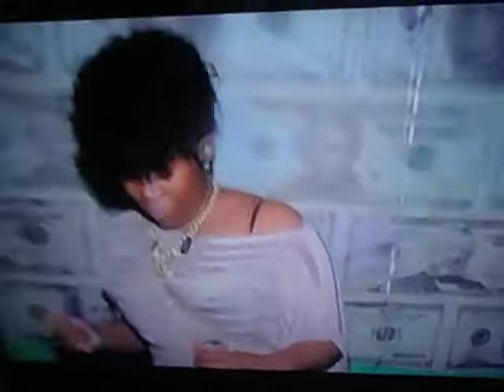UNIK BIRTHDAY BASH JUMP OFF-2011*" MI NAH WAH NO STRANGE FACE ROUND MI" -SAT JUNE 11TH AGO MADDDD!!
MY 2011 BIRTHDAY BASHMENT AGO MADDDDDDD DEM!!!  EVERTING SALE OFF!!! BIG UP TO ALL THE PPLE THAT CAME TO SUPPORT UR GIRL..VIBEZ WAS CRAZY!!!